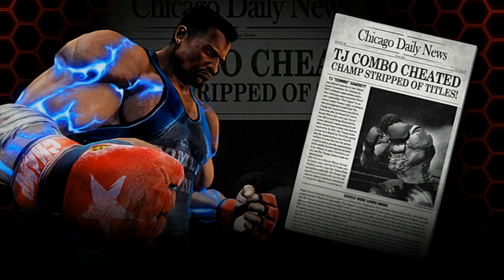TJ combo tribute [far away]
hey guys ready for this super boxer by incredible strength